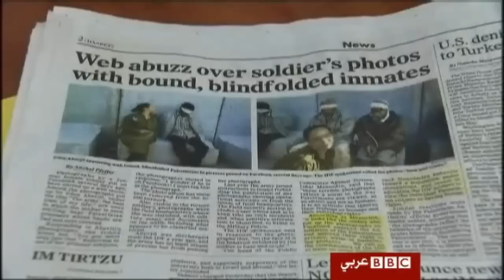إسرائيلية تنشر صور سجناء فلسطينيين على الفيسبوك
تعرضت مجندة إسرائيلية سابقة لانتقادات حادة بسبب نشرها صورا لها على الفيسبوك بجوار سجناء فلسطينيين.